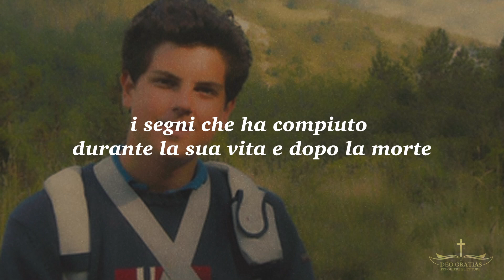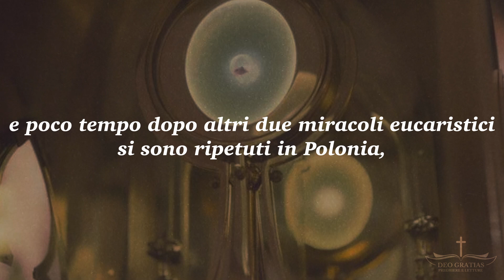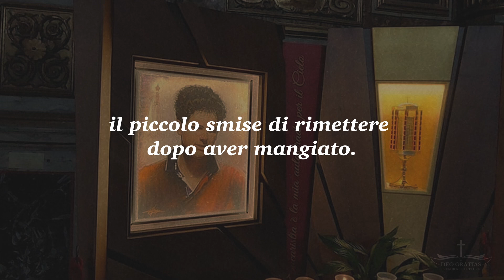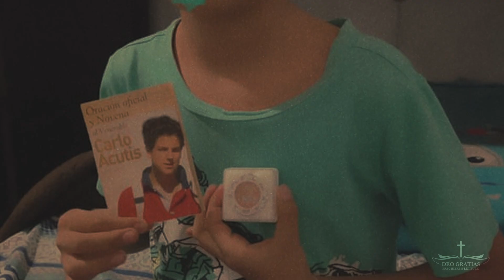I GRANDI MIRACOLI DI CARLO ACUTIS, il primo millenial proclamato beato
Intercede, guarisce, salva e converte. Carlo Acutis è stato dichiarato beato il 10 ottobre del 2020, è morto nel 2006 a soli 16 anni a causa di una leucemia fulminate.Considerato il Patrono di Internet, Carlo è il primo beato ad avere avuto un profilo Facebook attraverso il quale ha dato la testimonianza della sua profonda fede.Carlo Acutis, il santo dei millenial,  è amato e venerato da milioni di fedeli in tutto il mondo, i miracoli che ha compiuto durante la sua vita e dopo la morte sono numerosissimi.

CAPITOLI
00:00 Carlo Acutis il santo dei millenial
00:50 I miracoli eucaristici di Carlo Acutis
01:49 Il miracolo di Carlo Acutis
03:18 La profonda fede di Carlo Acutis

Vespri
Compieta
Meditazioni parola di Dio
Meditazioni cristiane
Lettura bibbia
Salmi